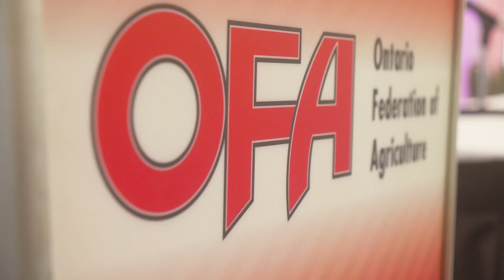AGM Recap Video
🌾Missed the OFAgm23? 🚜 Here's a quick recap of what took place! 🌱Mark your calendars for next year join TeamOFA and stay in the loop with all things OFA & ontag! 🌾📆